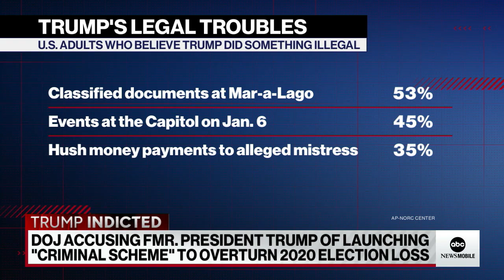What polls are saying following Trump's 3rd indictment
The majority of Americans feel that some sort of crime did take place following charges from the Justice Department.